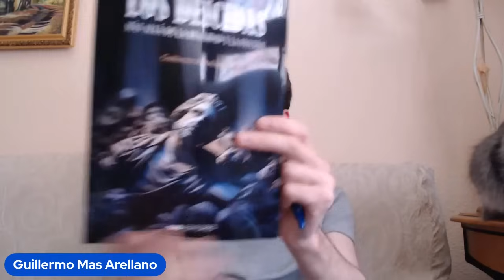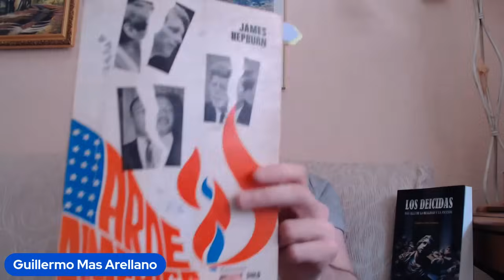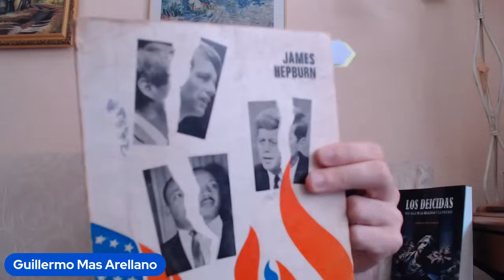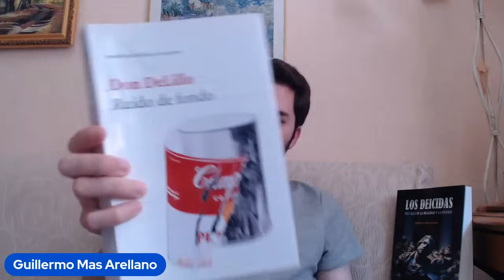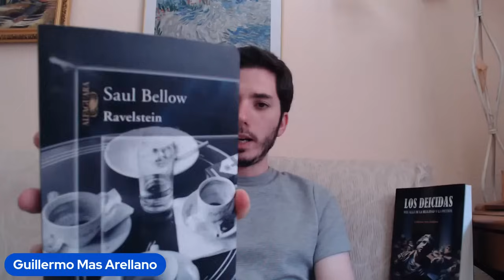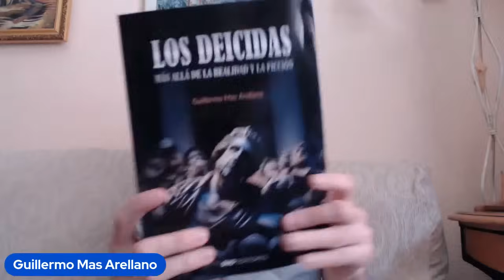Catastrofismo --- Arde América (I) | Pura Virtud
Disponible en librerías nuestro nuevo libro, titulado "Los deicidas: Más allá de la realidad y la ficción"

Lo presentamos el 9 de Mayo a las 19:30 en el Espacio Ardemans de Madrid, con Gonzalo Rodríguez y Álvaro Romero, ¡os esperamos!